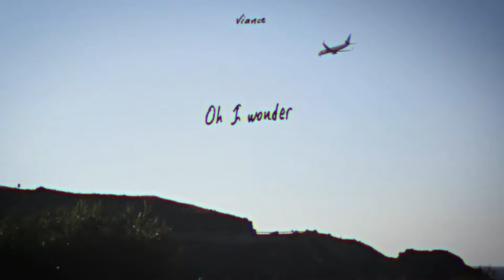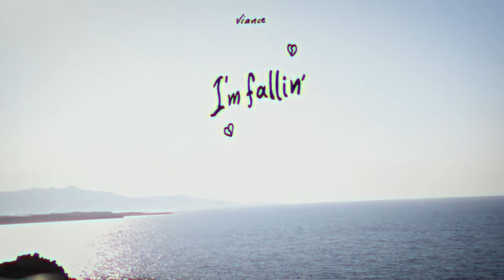Viance - I'm fallin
💔 are you fallin too? 💔

lyrics:
I'm falling
Oh I wonder if I'm
The only one
I'm falling

I'm falling